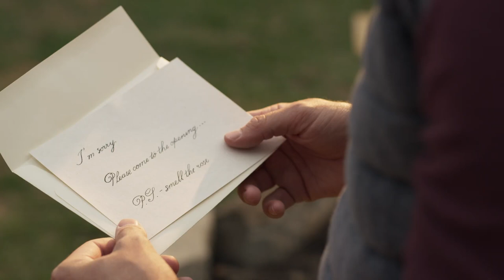SCENTED WITH LOVE Trailer (2022) Rochelle Greenwood, Romantic Movie